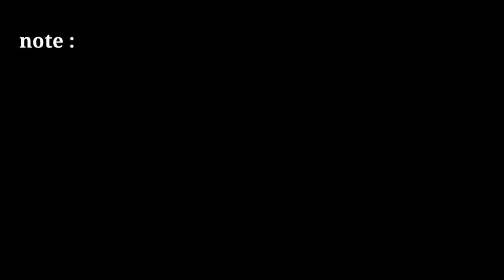two windows news green screen effects|no copyright green screen news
two windows news green screen effects |
two windows news green screen|no copyright green screen news

news template

2021 news green screen template

news frame

news effect

only tips